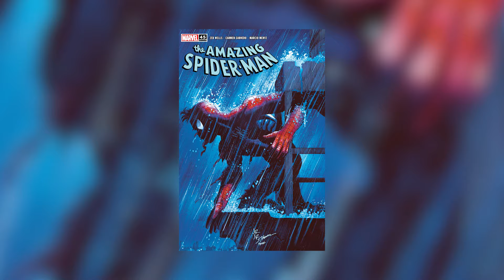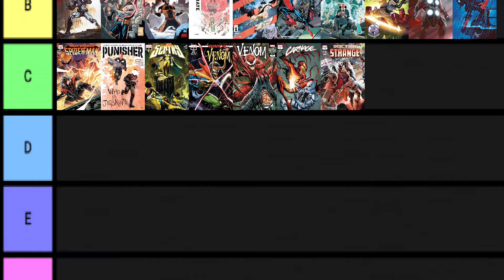Un Gran Peligro Para Spider-Man || The Amazing Spider-man (2022) #45